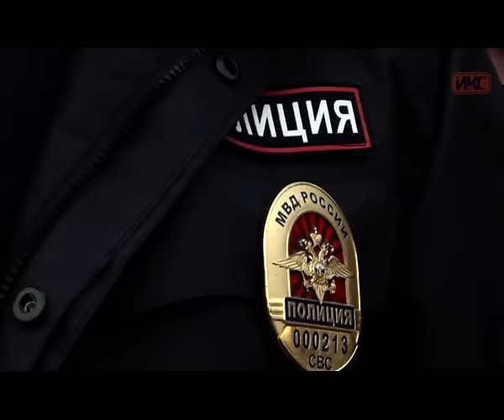10 ноября сотрудники органов внутренних дел России отметят профессиональный праздник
10 ноября сотрудники органов внутренних дел России отметят профессиональный праздник